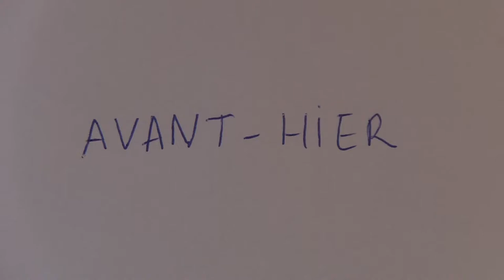21/12/2021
Correspondance du 21 décembre 2021, vidéo de Muriel à Pierre-Manuel